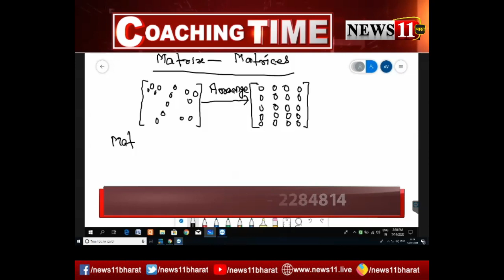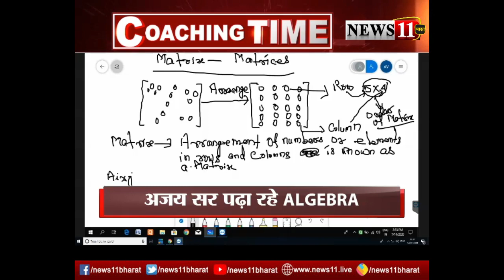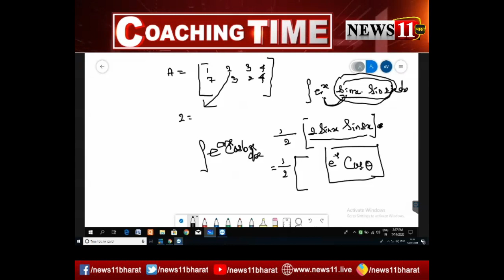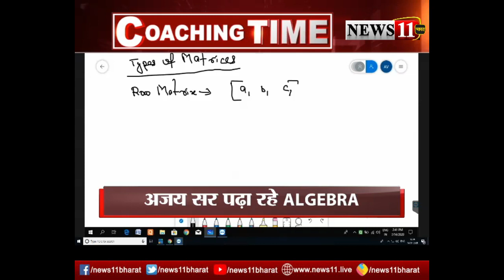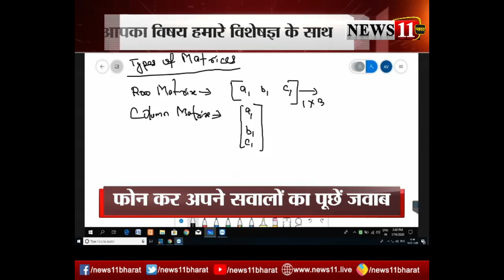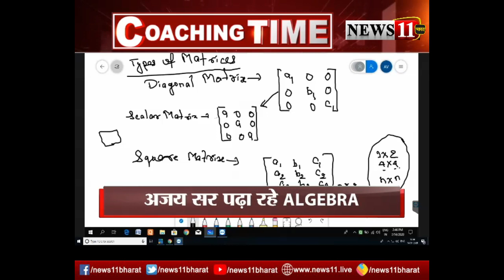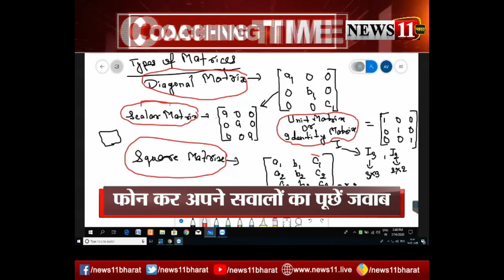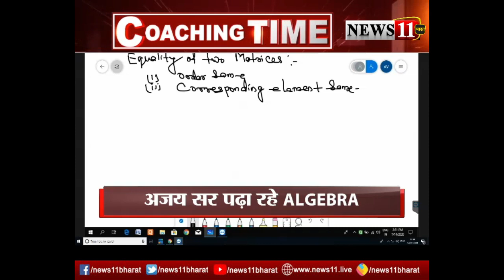Coaching Time : Concept’s के डायरेक्टर अजय सर पढ़ा रहे ALGEBRA